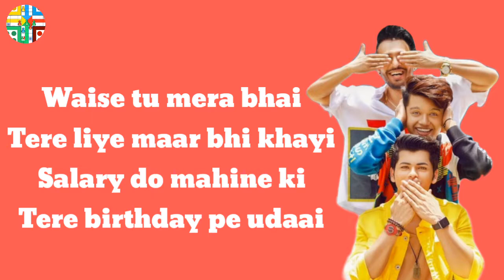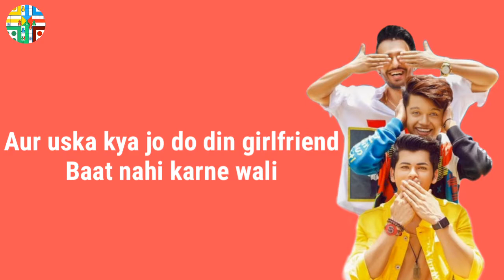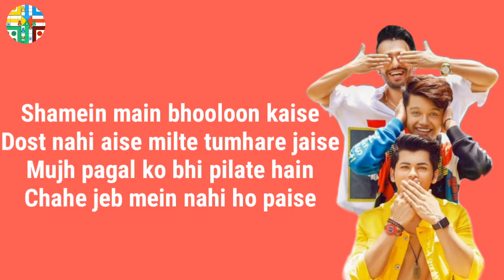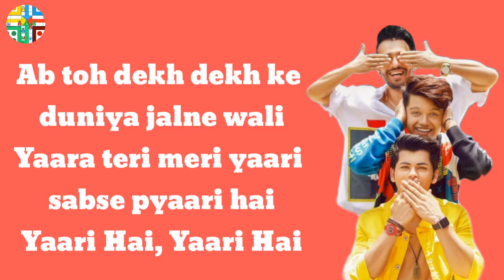Yaari Hai Full Song With Lyrics Tony Kakkar | Riyaz Aly | Siddharth Nigam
Yaari hai lyrics song

Kapde adle badle
Joote bhi aur chapplein
Shirt jo le gaya tha tu
Apne paas hi rakhle
Waise tu mera bhai
Tere liye maar bhi khayi
Salary do mahine ki
Tere birthday pe udaai
Aur uska kya jo tune parson
Thoki meri gaadi

Yaara teri meri yaari sabse pyaari
Yaara teri meri yaari sabse pyaari hai (Yaari Hai, Yaari Hai)
Ab toh dekh dekh ke duniya jalne wali

Bhai tu rehne de tere kehne pe
Maine bandi se jhooth bola
Goa jaane ka plan tha usko ‚Mana karke dil toda
Goa jaane ka plan tha maine‚ Mana karke dil toda
Aur uska kya jo do din girlfriend
Baat nahi karne wali

Yaara teri meri yaari sabse pyaari hai
(Yaari Hai, Yaari Hai)

Shamein main bhooloon kaise
Dost nahi aise milte tumhare jaise
Mujh pagal ko bhi pilate hain ‚Chahe jeb mein nahi ho paise
Salon milte raho jo bichde, Toh yaad aayegi yaari